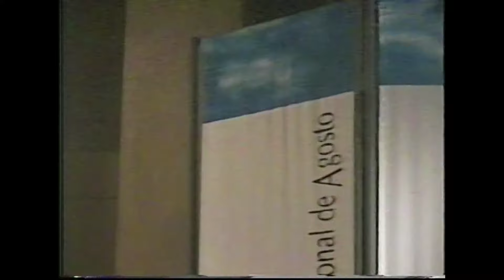ESTUDIO Op 29 N° 1 FERNANDO SOR (Dúo Rodrigo Riera y María Esther Guzmán)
Estudio Op 29 Nro 1   de Fernando Sor. Interpretan a dúo María Esther Guzmán y Rodrigo Riera.
Podemos apreciar esta hermosa melodía que Riera improvisa sobre el Estudio de Sor interpretado por la guitarrista española M. E. Guzmán.
Grabación de 1995 durante el Festival Internacional de Agosto en Caracas.
Año 2023, centenario del nacimiento del Maestro Rodrigo Riera.